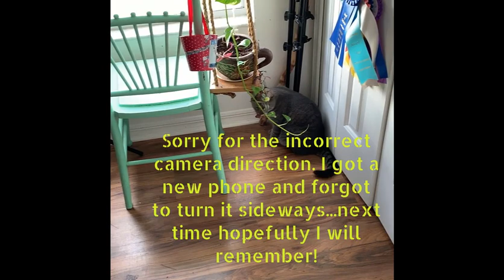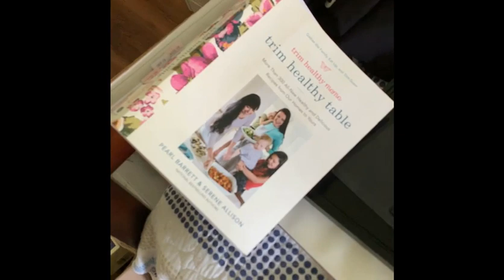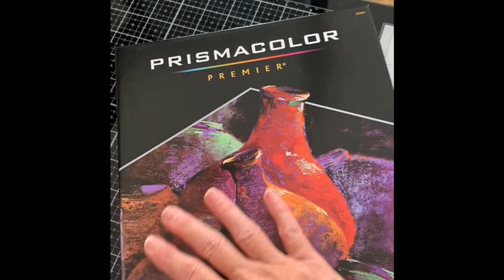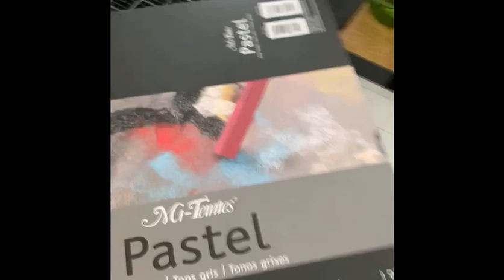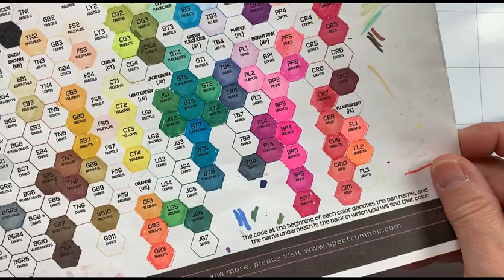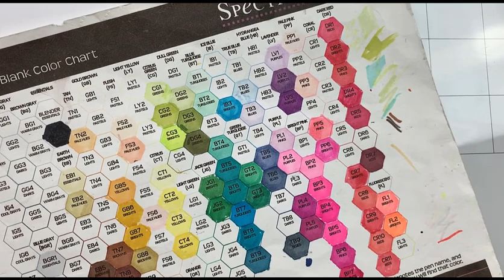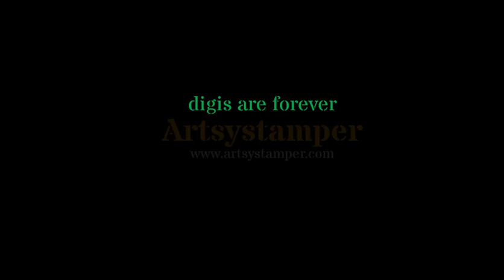How to Blend Alcohol Markers and a Peek at a Pastel!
Good morning! Take a little trip to my workspace, and see what I am up to. Meet my cat, JJ. Then, watch me color my newest stamps to come.